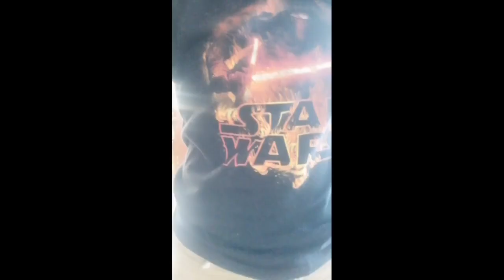Nosi Balasi Cover